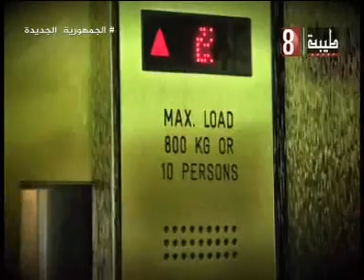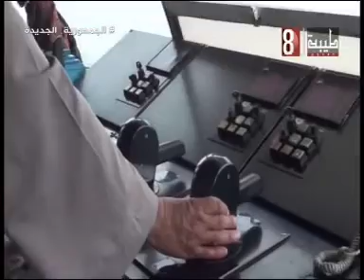بانوراما سياحية 3 6 2024